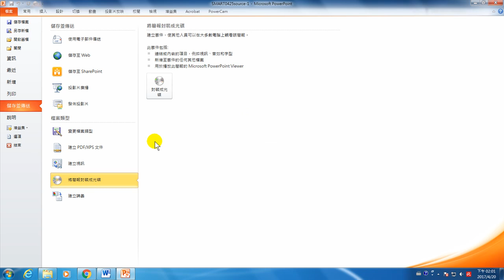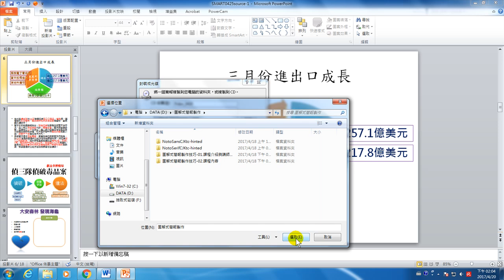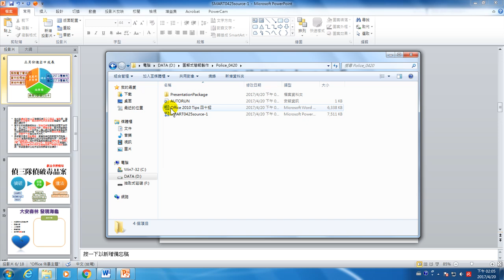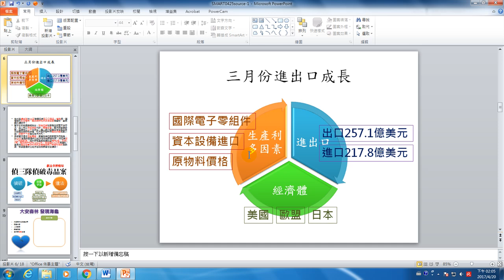58.封裝成光碟-隨身簡報(powerpoint 圖解式簡報製作技巧70招)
本課程除了講解如何製作圖解式的製作企劃書外，更說明如何以最吸引人目光的簡報投影片形式來呈現，將您的圖解力、創造力和簡報力一次引導出來，學會最好的企劃提案技巧。另外；許多的投影片製作技巧，從標題文字輸入、圖片、表格、圖表到簡報輸出的使用方式，讓您學會正確使用PowerPoint軟體。以時下最主流的PowerPoint軟體來當實作工具，除了教讀者如何發揮創意、學會圖解技巧外，更深入說明如何用PowerPoint實作出來。